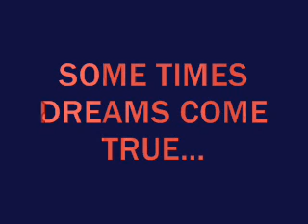DREAMS COME TRUE !!!.wmv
EVENTO EN ROCK BAR LA JOYA !!!